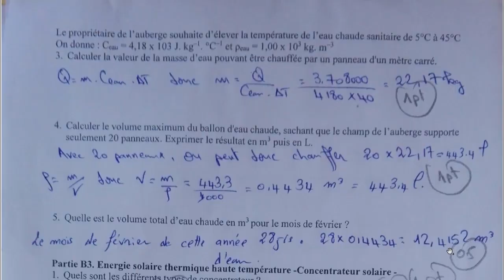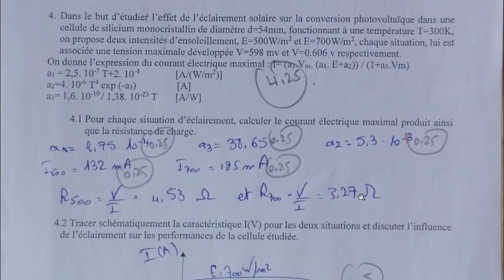ENERGIES RENOUVELABLES - LES EXERCICES - ER - PARTIE 2